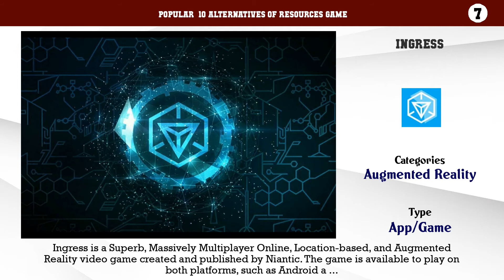Resources Game | Top 14 Alternatives of Resources Game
Popular  10 Alternatives of Resources Game

10. Life is Crime
9. Pokemon Go
8. SpecTrek
7. Ingress
6. Landlord
5. Temple Treasure Hunt Game
4. Turf Wars
3. Zombies Run!
2. Zombies Everywhere
1. Pixelmon GO